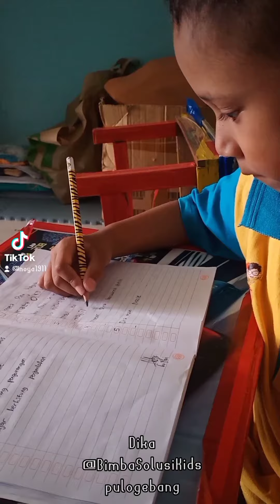Dika membaca dan menulis👏🏻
Hallo teman-teman aku Dika murid Bimba Solusi Kids Pulogebang 🤩

**Belajar membaca&menyalin kalimat👏🏻
*Belajar berhitung penjumlahan👏🏻
*Belajar berhitung pengurangan👏🏻

DEAR PARENTS. JUNI udah datang nih🤩
Ada promo menarik bagi putra&putri yg gabung di Bimba bulan ini❗

Hanya tersedia bagi 10 pendaftar pertama❤️

Segera daftarkan buah hati kesayangan🤩

Jangan lewatkan kesempatan ini ya parents🤩
Yukkk gabung di Bimba Solusi Kids Pulogebang!😍

Kontak admin kami :
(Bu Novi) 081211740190